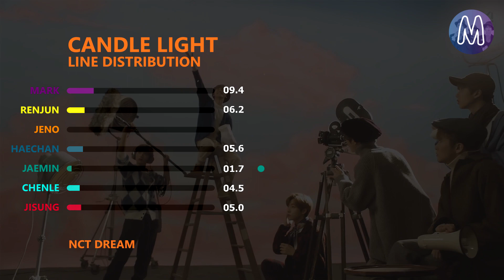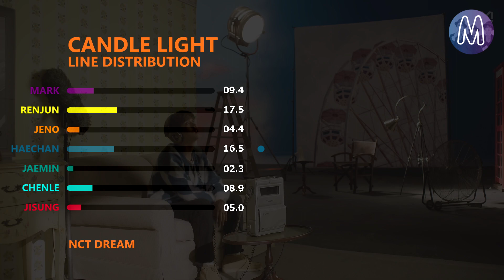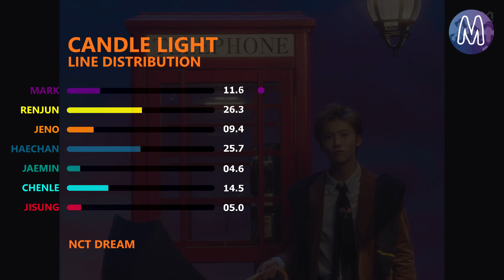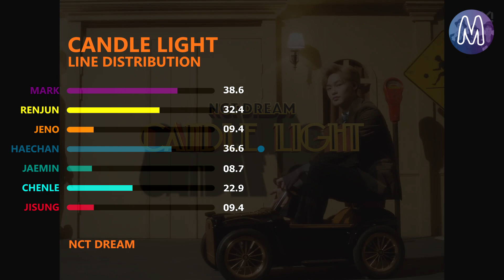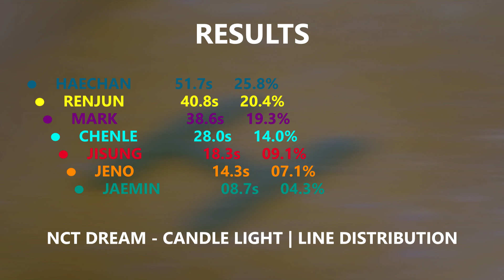NCT DREAM 엔시티 드림 - Candle Light 사랑한단 뜻이야 | Line Distribution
All rights are reserved to Coridel Entertainment (Intro)
All rights are reserved to SM Entertainment (Song + Outro)